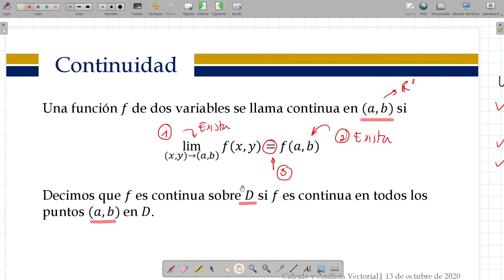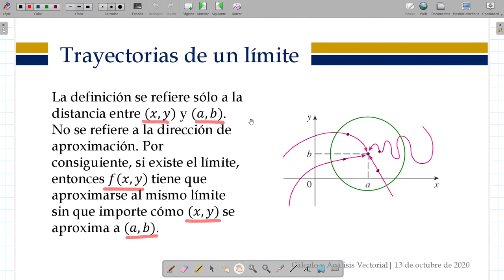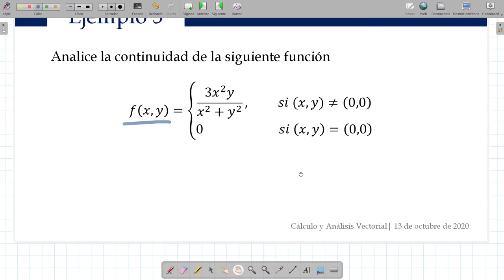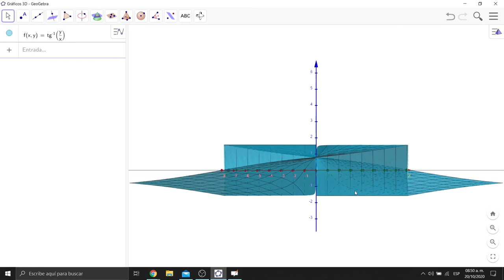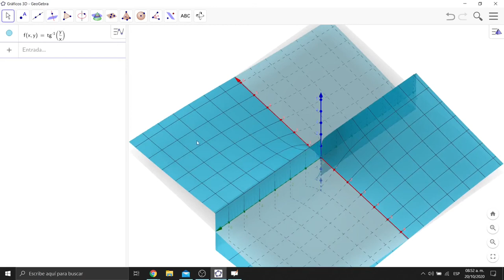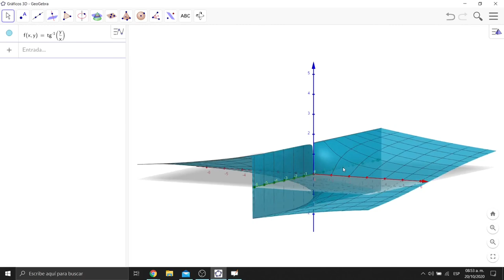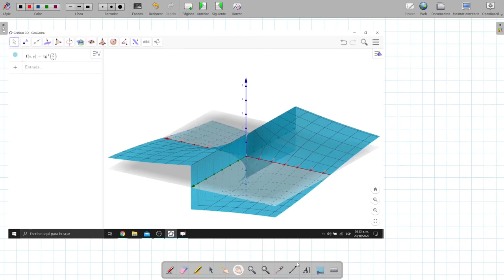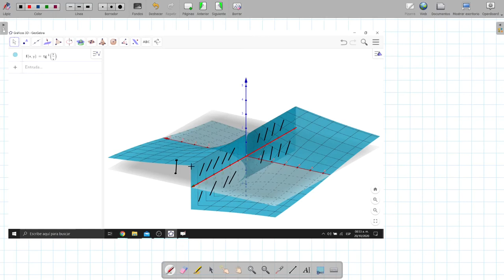Funciones de dos variables: Límites y continuidad Parte 3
Contenido:
00:00
06:39
14:00
27:08
41:48
42:31
47:20